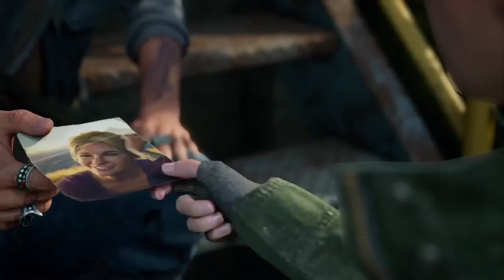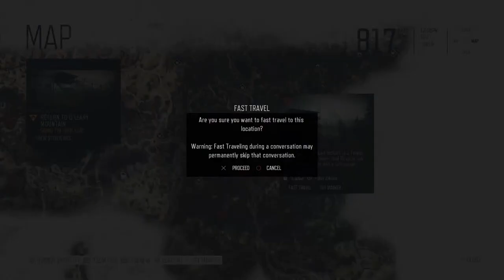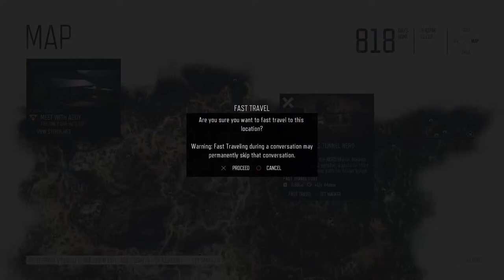Days Gone PS5 fresh start pt.6